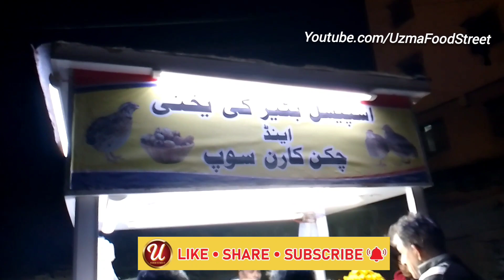Batair Yakhni in Karachi | Quail Egg Soup Recipe | Winter Special Soup | Pakistani Yakhni soup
Batair Yakhni in Karachi, Quail Egg Soup Recipe, Winter Special Soup, Pakistani Yakhni Soup. Winter Street Drink of Karachi Pakistan.
Famous Quail Soup (Batair Yakhni) in Food Street of Karachi Pakistan. Batair Yakhni in Peshawar Style. Egg with Batair Yakhni is popular in Karachi Winter Season. Batair Yakhni Bring Great Relife in Cold, Flu, Backache, Cough, Headache and Joint Pain. In Winter People Like to Drink Quail Soup. Batair Soup Protect Against Cold and Remove Physical Weakness.

Address: Near Abbasi Shaheed Hospital, Railway Phatak, Block 5,  Nazimabad Karachi.

Price: Yakhni : 40/=
    Batair Egg : 20/=
         Batair : 100/=